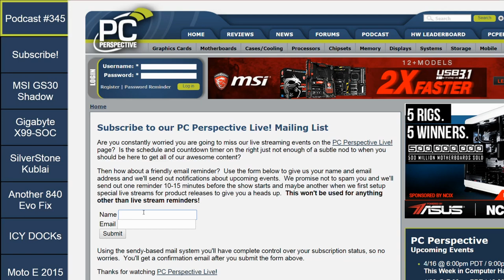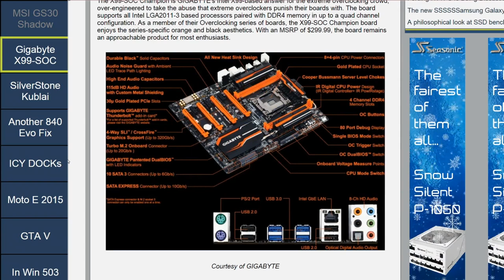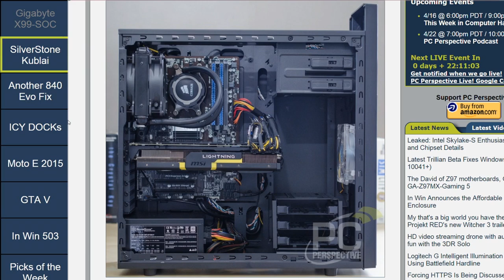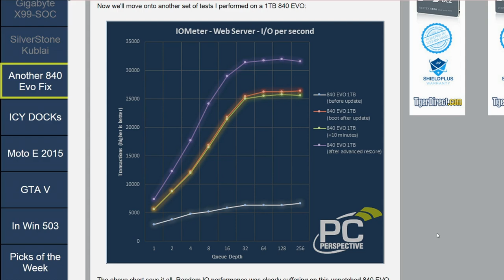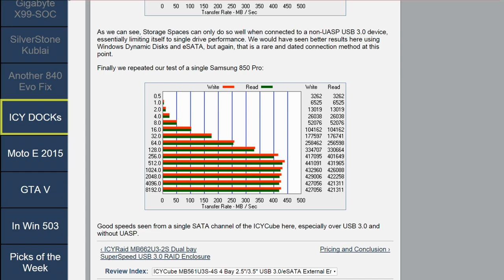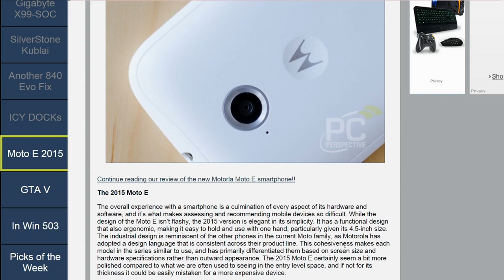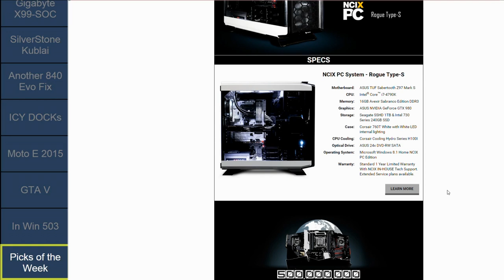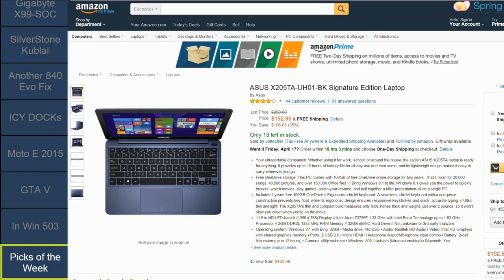PC Perspective Podcast 345 - 04/16/15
Week in Review:
0:04:00 MSI GS30 Shadow Review - A Notebook and GPU GamingDock

0:14:10 GIGABYTE X99-SOC Champion Motherboard Review

0:21:00 SilverStone Kublai KL05-W Enclosure Review: Affordable Mid-Tower

0:27:20 Samsung Magician 4.6 and 840 EVO EXT0DB6Q Firmware Review - Finally Fixed

0:41:20 ICY DOCK ICYRaid MB662U3-2S and ICYCube
MB561U3S-4S Review

0:48:20 Motorola Moto E 2015 Review: Lollipop and LTE for $149

News item of interest:
1:00:10 NVIDIA Released 350.12 WHQL and AMD Released 15.4 Beta for Grand Theft Auto V

1:02:00 In Win Announces the Affordable 503 Enclosure

1:03:35 Intel Skylake slides leak

Hardware/Software Picks of the Week:
Ryan: Being worse at golf
Jeremy: antipick; if you gave it up it ain’t yours anymore
Josh: Really nice, inexpensive printer. Ink not horrible.
Allyn: Printer ink on the cheap
Sebastian: ASUS X205TA Laptop